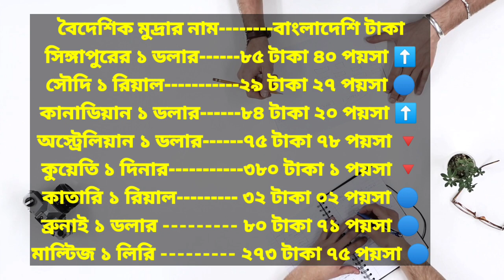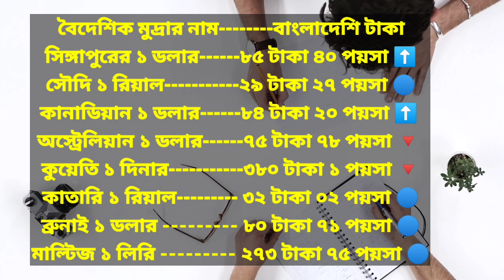বাংলাদেশি টাকায় আজকের মুদ্রা বিনিময় হার (১ মে ২০২৪)আজকে টাকার রেট 🏛️ Exchange rate in Bangladeshi Tk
বিশ্বের বিভিন্ন দেশে বসবাসরত প্রবাসীরা নিয়মিত
পাঠাচ্ছেন বৈদেশিক মুদ্রা। লেনদেনের সুবিধার্থে ১
মে ২০২৪ তারিখে বিভিন্ন দেশের মুদ্রার সঙ্গে
বাংলাদেশি টাকার বিনিময় হার তুলে ধরা হলো-
যেকোনো সময় মুদ্রার বিনিময় হার পরিবর্তন হতে পারে।

US dollars to Taka
European Euro to Taka
British Pound to Taka
Indian Rupees to Taka
Malaysian ringgit to Taka
Singapore dollar to Taka
Saudi Riyal  to Taka
Canadian Dollar to Taka
Australian Dollar to Taka
Kuwaiti Dinar to Taka
Maltese  Liri to Taka
Brunei  dollar to Taka
Italian  euro to Taka
New Zealand dollar to Taka
UAE  dirham to Taka
Omani Rial to Taka
Qatar  Riyal to Taka
Kuwait  dinar to Taka
Bahraini  dinar to Taka
South African  rand  to Taka
Japanese  Yen to Taka
Chinese  yuan to Taka
French from Switzerland  to Taka